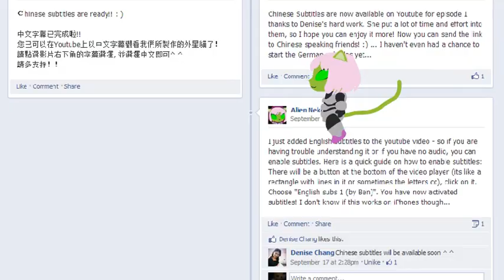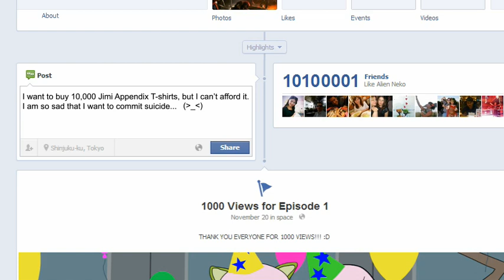Psydoll Live in Tokyo (from Alien Neko)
Japanese cyberpunk band Psydoll performing live at the Live Inn Rosa in Ikebukuro.